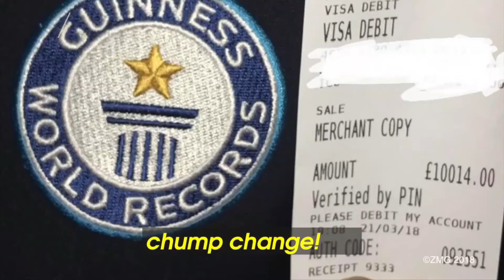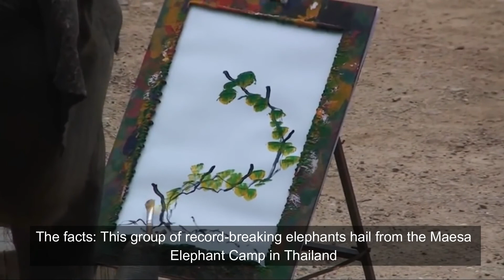The 10 Most EXPENSIVE Things in the World (Part 2)!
Here are our Top 10 of the most expensive things in the world (Part 2 )

# 10 [00:00:15]
The world’s most expensive cocktail
dubbed “the Winston” by its creator, Joel Heffernan at Club 23 (Australia)

# 9 [00:00:51]
The world’s most expensive shot of cognac
The cognac: Rome De Bellegarde

# 8 [00:01:43]
The world’s most expensive LEGO brick
a 14-carat gold LEGO brick

# 7 [00:02:21]
The world’s most expensive cat
 Californian Spangled Cat

# 6 [00:02:56]
The world’s most expensive piece of wedding cake ever sold
 A piece of cake from the Duke and Duchess of Windsor’s 1937 wedding

# 5 [00:03:44]
The world’s most expensive mug
The mug: Nestle Thai Ltd

# 4 [00:04:08]
The world’s most expensive caviar
The caviar: “Almas” Iranian Beluga

# 3 [00:04:43]
The world’s most expensive commercially available video game console cover
 A gold, diamond and crocodile special-edition jacket cover

# 2 [00:05:12]
The world’s most expensive tooth sold at auction
The tooth: Reported to have been John Lennon’s tooth

# 1 [00:05:46]
 The world’s most expensive painting by a group of elephants
The painting: Titled Cold Wind, Swirling Mist, Charming Lanna I